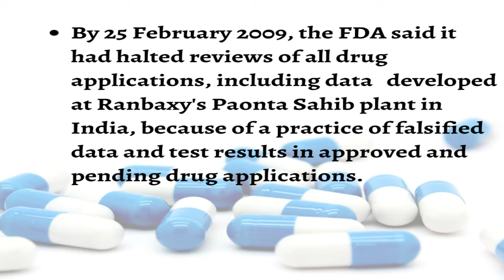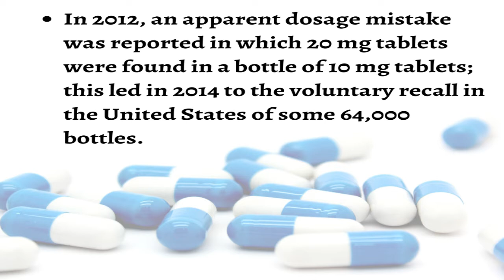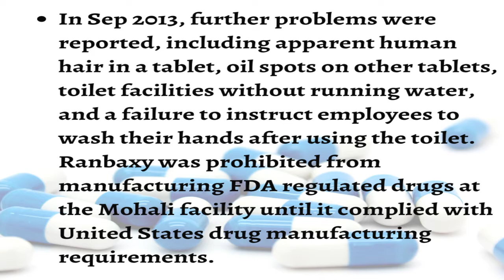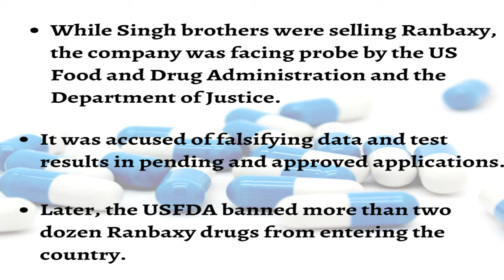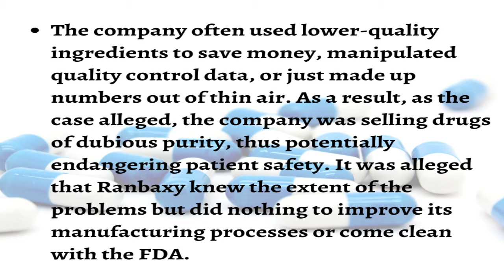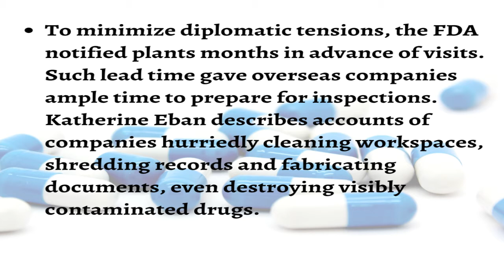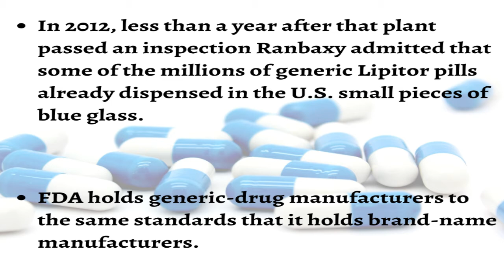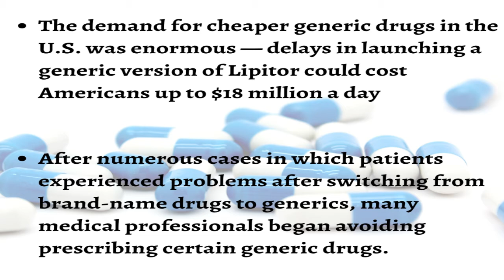How did RANBAXY, once a Gem in India’s Pharma Story went into Sprial | FAILURE STORY | Rahul Chauhan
In this Video, i am going to discuss How did RANBAXY, once a Gem in India’s Pharma Story went into Sprial. Why Failure Story because they give us learning.
I have covered whole story
- why Ranbaxy Failed?
- Why Food and Drug Administration issued two warning letters to Ranbaxy Laboratories Ltd.?
- Why Ranbaxy was prohibited from manufacturing FDA-regulated drugs?
- About The Daiichi case
- Why USFDA banned more than two dozen Ranbaxy drugs from entering the country?
- About Excerpts from Journalist Katherine Eban from articles in different publications & is also author of The bottle of Lies book
- Why some Ranbaxy plants received warnings and other regulatory actions from the FDA?

Watch till the end where i have discussed about The fall of the Ranbaxy is a classic case of how hubris, conceit, hunger for money and over-confidence can lead to a house of frauds